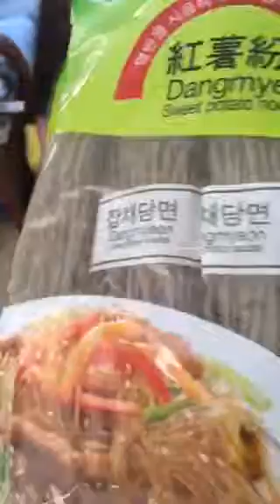Bozu'zKitchen Short Rib Bone Pupu and Chop Chae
Make pupu with the Short Rib Bones and the meat for Chop Chae.